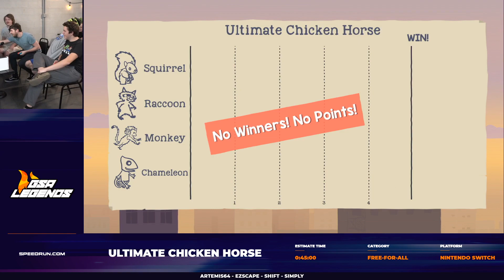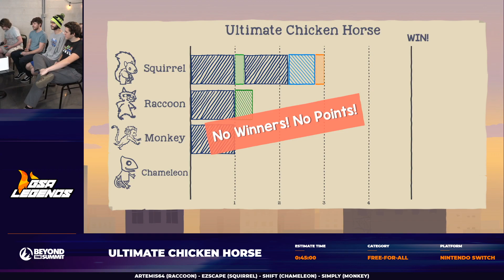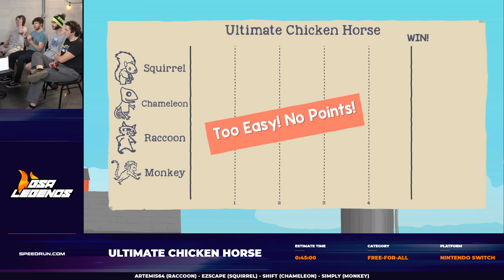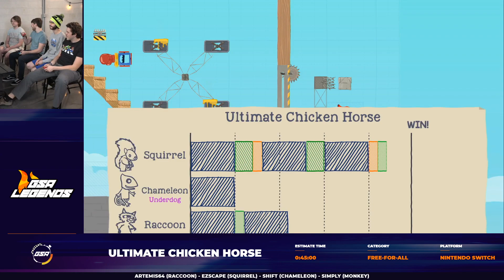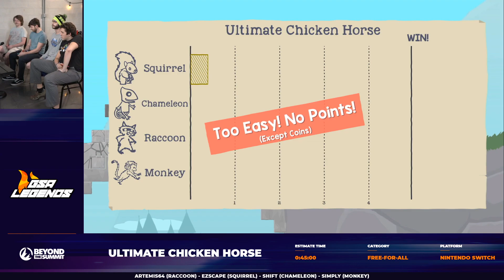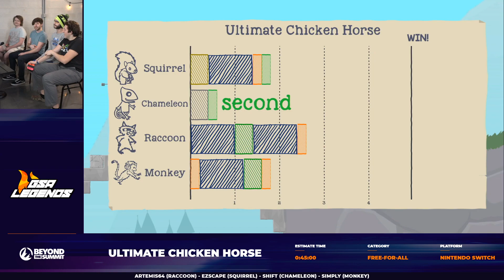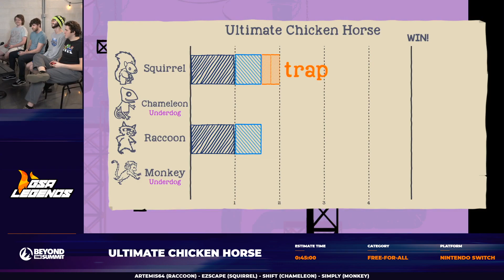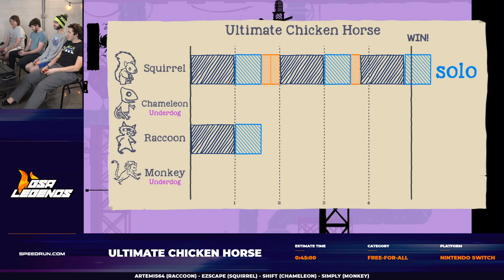Ultimate Chicken Horse ft. Artemis64, EZScape, SHiFT & Simply | GSA Legends - Day 2